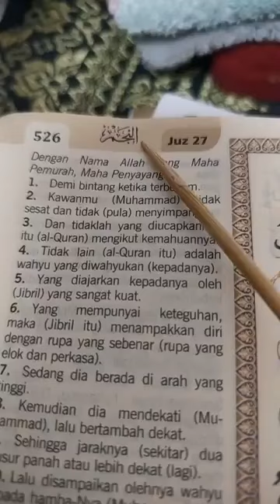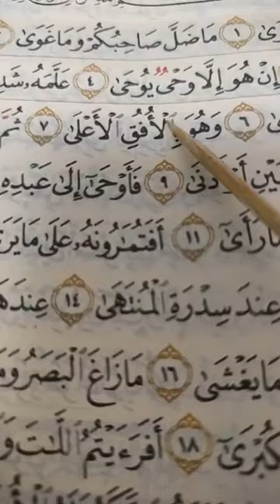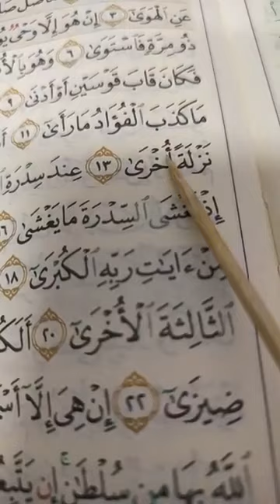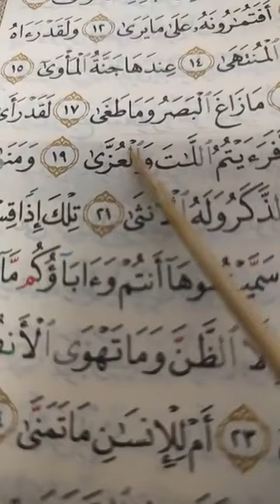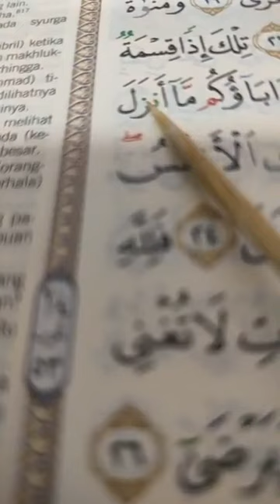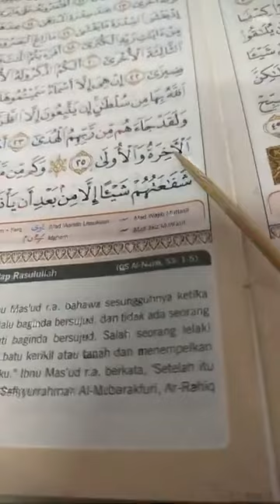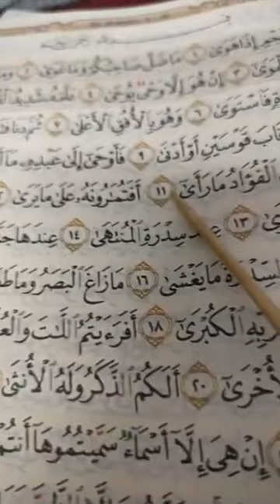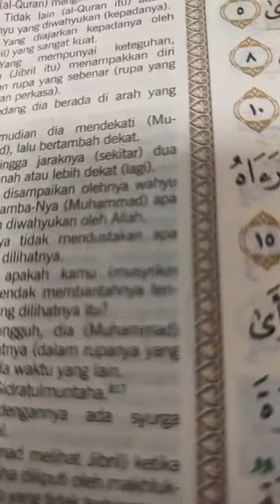Surah Al-Najmi Ayat: 1-26, hlm.526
BEST NGAJI SAMA DR TIM CHANNEL